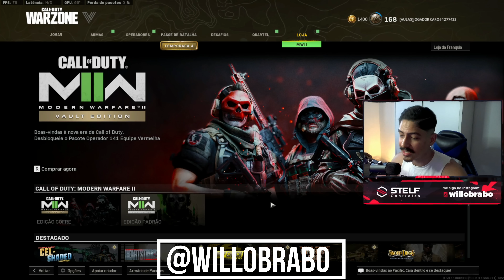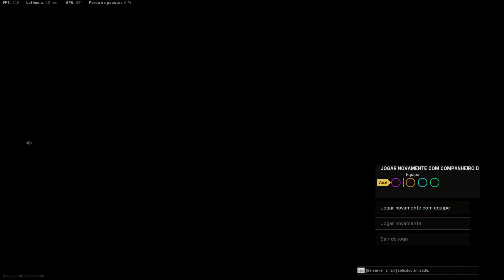A ARMA SECRETA QUE DELETA E NINGUEM USA!! 😱 TOP1 SMG MELHOR CLASSE STEN WARZONE!!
• Use meu Cupom "WILLOBRABO" para ter desconto na melhor loja de controles STELF 🎮⬇️

• Quer comprar a skin da ISKRA ou outro pacote da loja no precinho? Me chama no insta 🔥⬇️

Salve lindoes eu tenho um sonho e esse sonho é viver de games e do YouTube e por isso conto com a ajuda de vocês que é o mais importante!, então deixa o LIKE &  INSCREVA-SE  🙏🏼❤

Seja membro do Canal por apenas 4,99 me ajude e ainda jogue comigo toda semana!